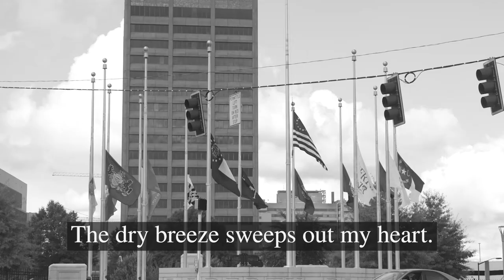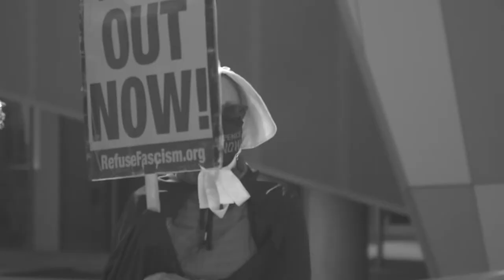Starbr33d - Angel From The Grave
For more, follow TomorrowPictures.TV!